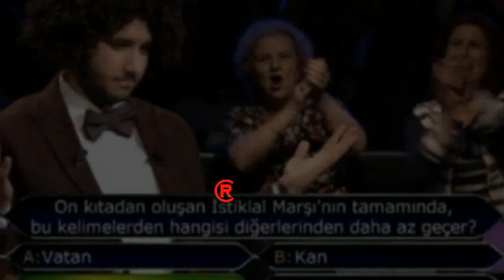Milyoner Arda, Kendisine İnanmayanlara Verdiği Cevapla Şaşırttı!